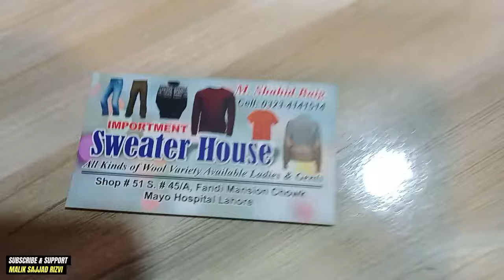UNBELIEVABLE Deals! Branded trousers shirts landa | Imported trouser shirt | Landa bazar lahore 2024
Branded & Imported  trousers& shirts shop! UNBELIEVABLE Deals! Branded Trousers & Shirts at CHEAP Prices | Malik Sajjad Rizvi

Join me, Malik Sajjad Rizvi, as I explore the hidden gem of Mayo Hospital Landa Bazar, where you can find AUTHENTIC branded trousers and shirts at UNBEATABLE prices! From top designers to high-street fashion, this shop has it all at a fraction of the cost! Watch till the end to see the amazing deals I found!